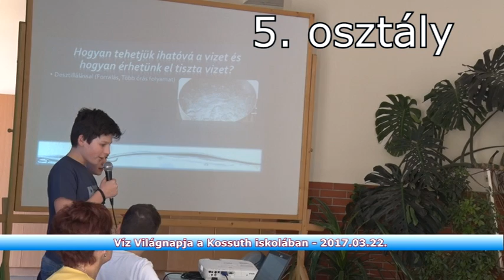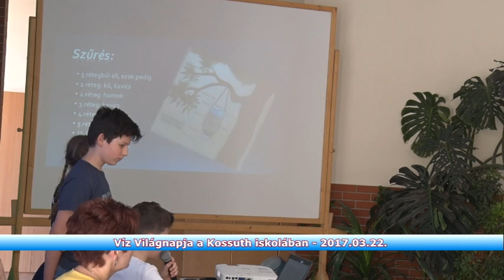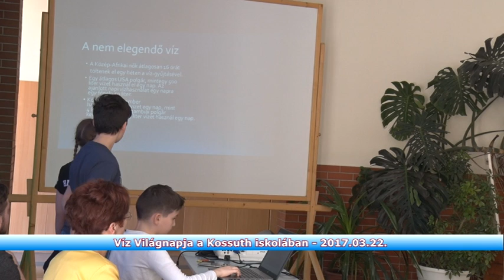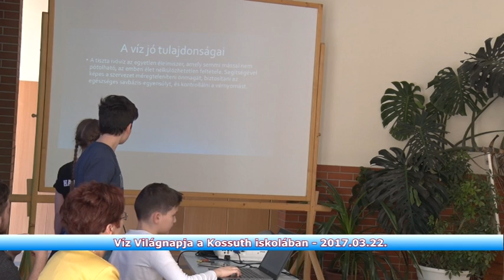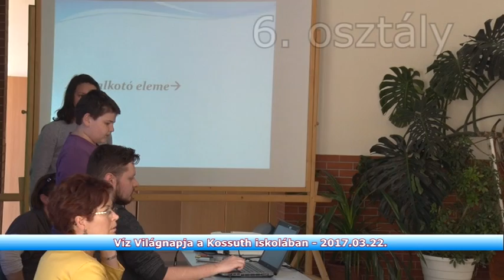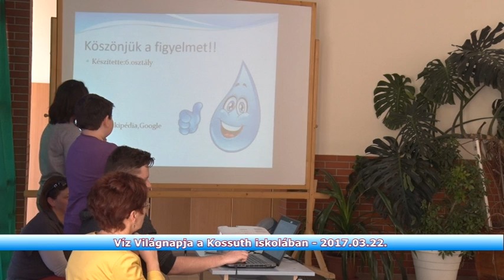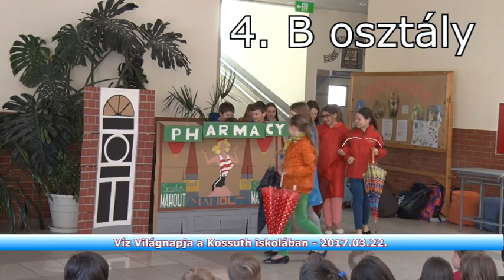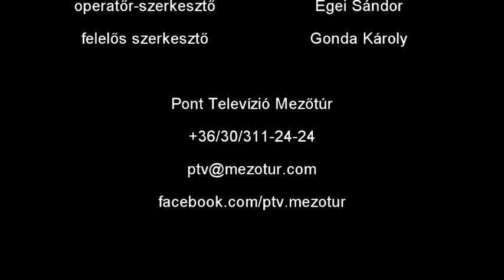Víz Világnapja a Kossuth iskolában - 2017.03.22.